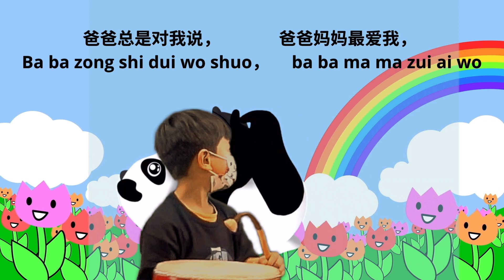Hug Me by FunikiJam // Chinese New Year song and Dance for kids // developmental music & movement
FunikiJam's new single “HUG ME”  // Available Everywhere January 22
Listen here //

Top 4 ways to celebrates Chinese New Year from Hug Me Mandarin English  Song for Kids by Captain Jam & FunikiJam  (with Junior Agents of Jam from Yes I can Performing Arts)

1. Spend some Time with me / pei pei wo
2. Kiss me / qin qin wo
3. Tell me you Love Me / kua kua wo
4. Hug Me / bao bao wo

妈妈总是对我说，            爸爸妈妈最爱我，
Ma ma zong shi dui wo shuo，   ba ba ma ma zui ai wo
我却总是不明白，             爱是什么，
Wo que zong shi bu ming bai ，  ai shi shen mo
爸爸总是对我说，             爸爸妈妈最爱我，
Ba ba zong shi dui wo shuo，     ba ba ma ma zui ai wo

我却还是搞不懂，              爱是什么，
wo que hai shi gao bu dong ，    ai shi shen mo

如果真的爱，你就陪培培培培陪我，
Ru guo zhen de ai，ni jiu pei pei pei pei pei pei wo
如果真的爱我，就亲亲亲亲亲亲我，
ru guo zhen de ai wo， Jiu qin qin qin qin qin qin wo，如果真的爱我， 就夸夸夸夸夸夸我，
Ru guo zhen de ai wo，jiu kua kua kua kua kua kua wo ，
如果真的爱我， 就抱抱
ru guo zhen de ai wo  Jiu bao bao wo